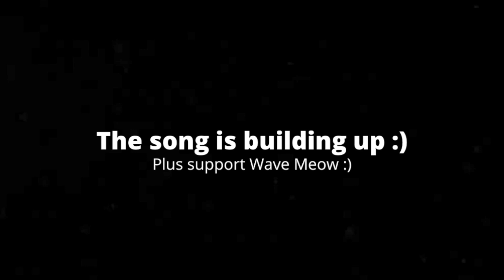[3:56] "That's Toad!!!?" Reacting To SML Movie: Cool Cody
This is my Reaction to SML Movie: Cool Cody. Honestly it was very bland. The plot was very predictable, and the only things that shocked me was the Toad puppet, and the reused footage. Overall I'd give it a 4/10 a kinda bad video